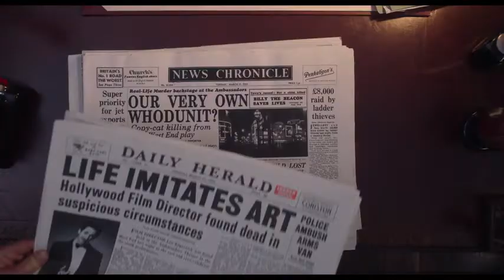See How They Run | OFFICIAL TRAILER | MOVIE TRAILER 2022